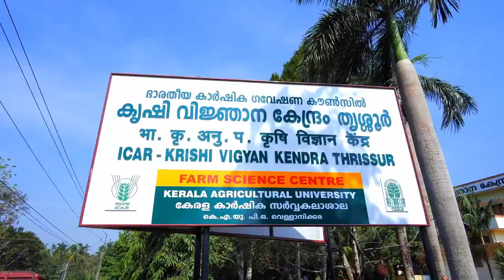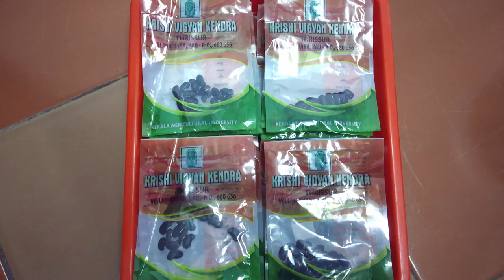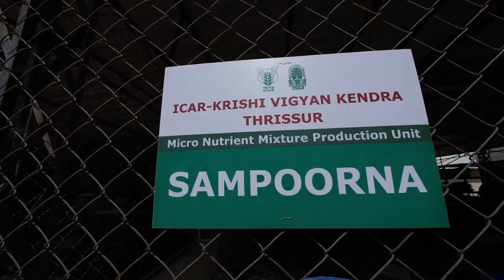Krishi Vigyan Kendra Thrissur | കൃഷി വിജ്ഞാന കേന്ദ്രം തൃശ്ശൂർ